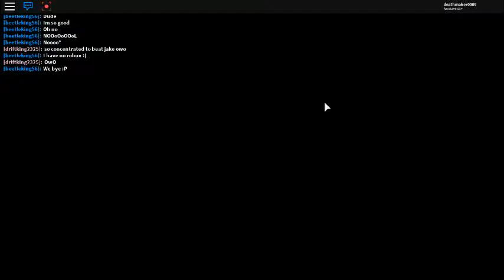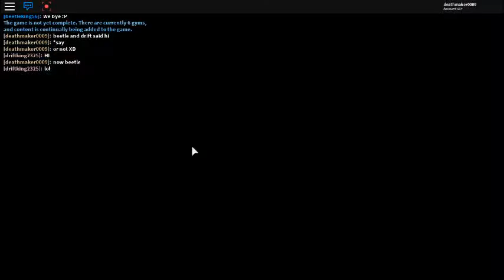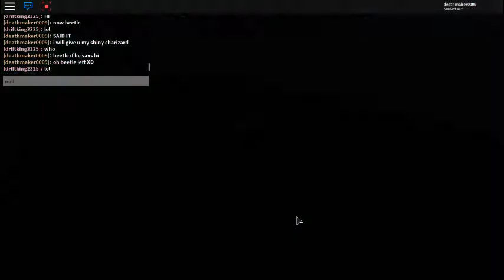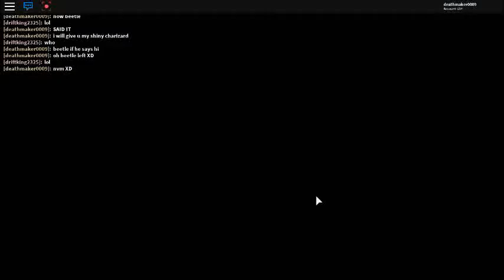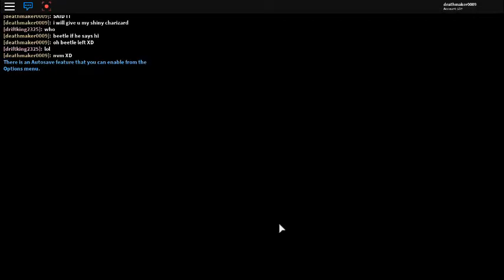ev training my snorlax in pokemin bb